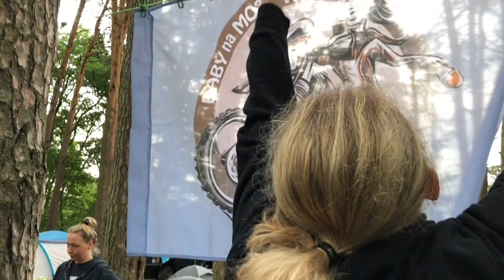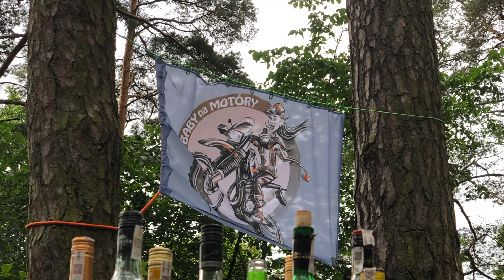IX zlot Baby na Motóry POLISH ENDURO GIRLS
IX zlot grupy  Baby na Motóry.